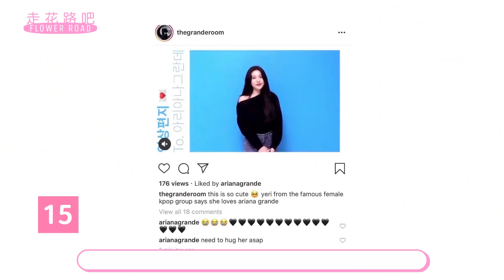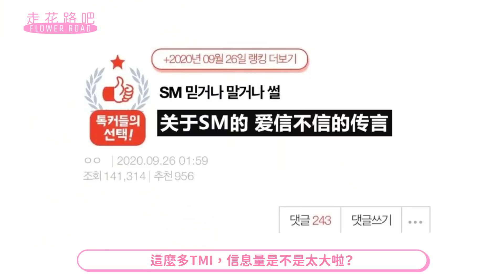SM娛樂旗下藝人的各種八卦和TMI | 傳聞奇奇怪怪又特別搞笑 | Super Junior、少女時代、SHINee、EXO、Redvelvet、NCT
最近韓網網友在Pann盤點了關於SM公司旗下藝人的各種八卦和TMI，
各種傳聞奇奇怪怪又特別搞笑，下面來了解一下吧！

請大家 【訂閲 分享 按贊】謝謝

@部分照片、影片、資料出自網絡，如有侵權請告知